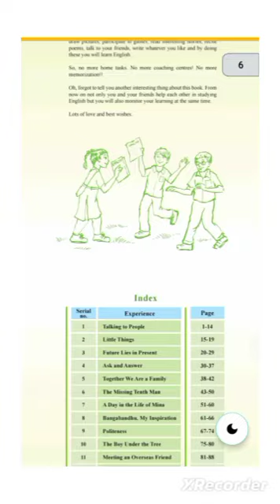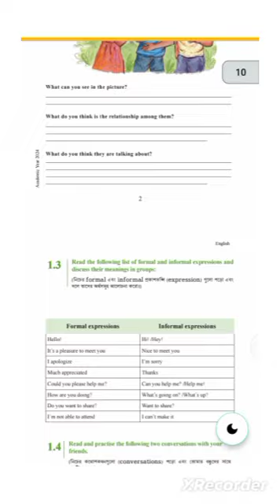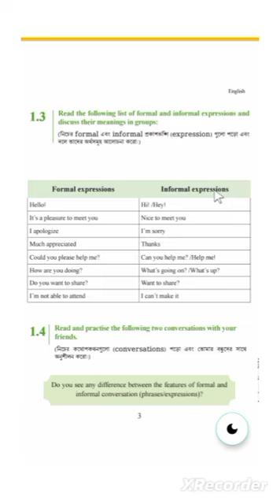Class 6 English Talking to People Formal and Informal Expressions Page No 3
class6english _talking_to_people_formal_and_informal_expressions_page_no_3